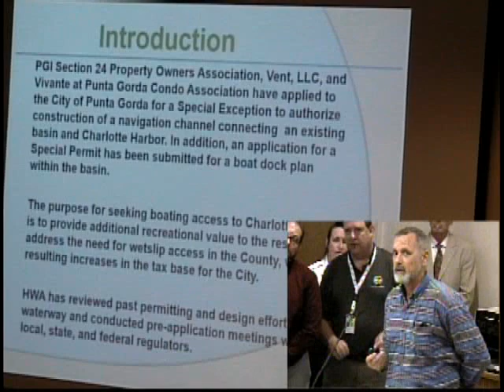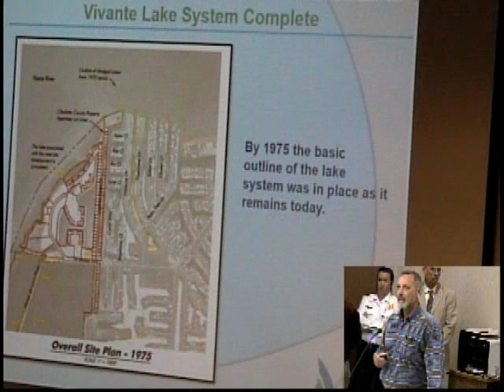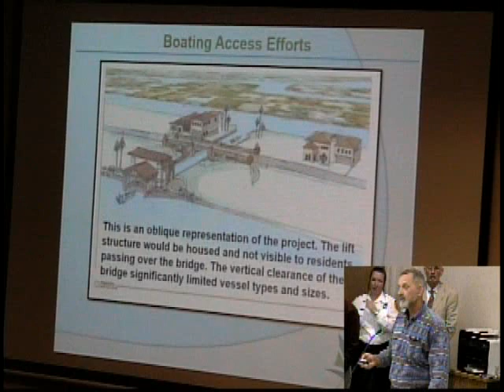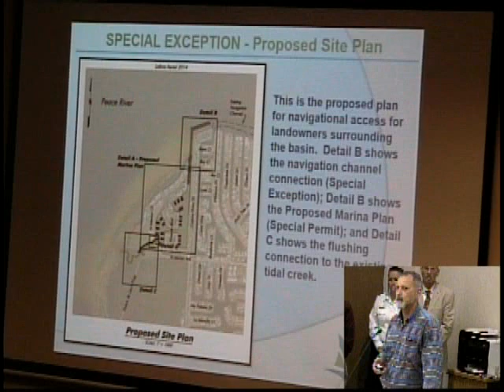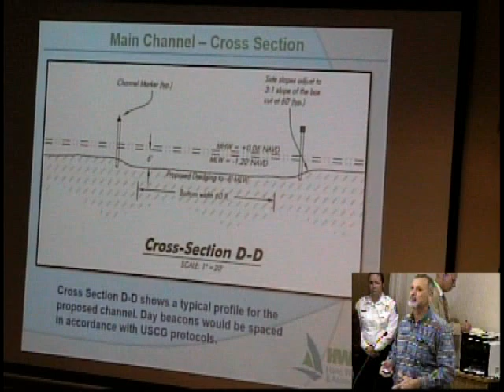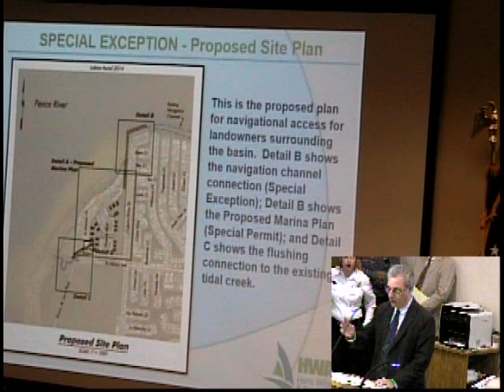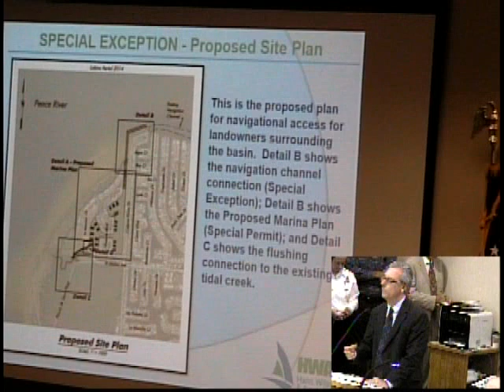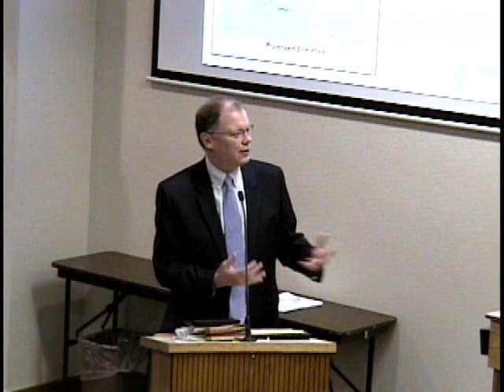City Council Meeting 01-17-18 Part 1